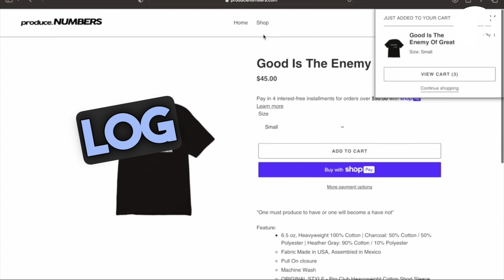INSIDE AN AMAZING $4,000,000 In The Peninsula.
ʀᴇᴀʟ ᴇꜱᴛᴀᴛᴇ  ꜰʀᴏᴍ ᴀ ʀᴇᴀʟ ᴘᴇʀꜱᴘᴇᴄᴛɪᴠᴇ.